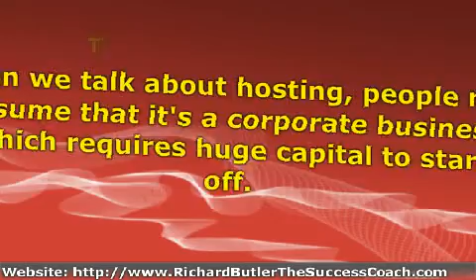Starting a Reseller Hosting Business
Learn more about starting a reseller account and then selling hosting